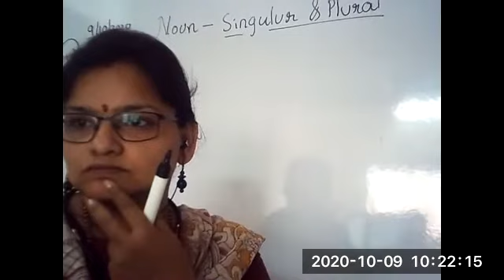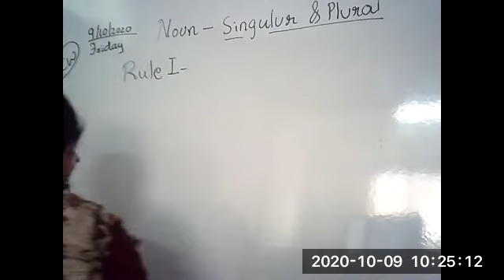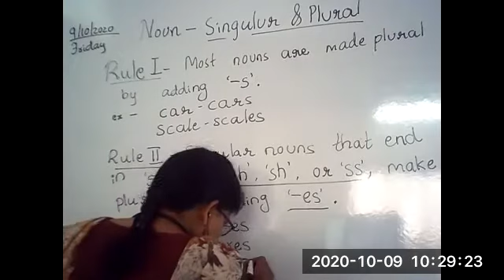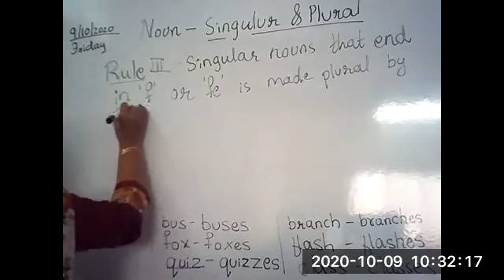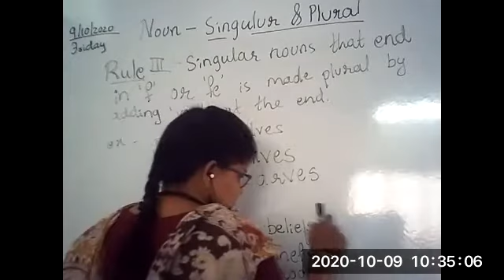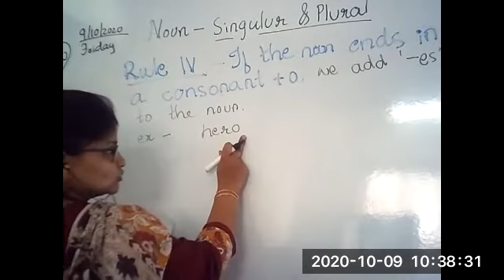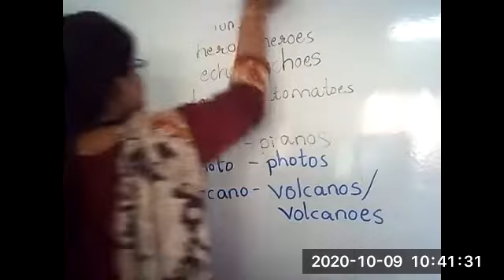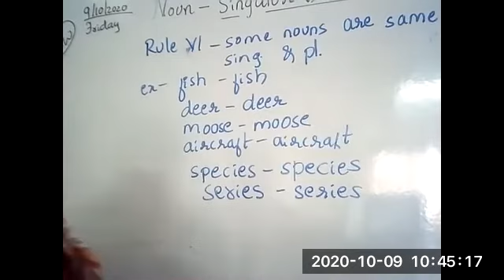BCA and BCOM combined class: singular and plural nouns